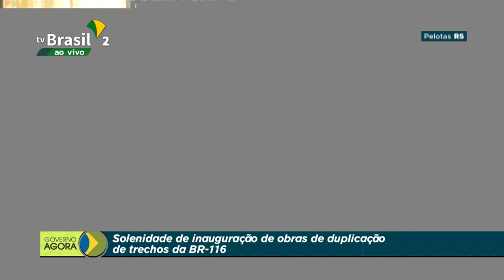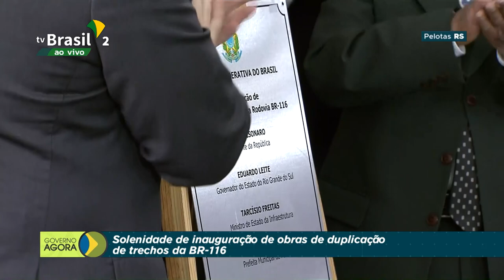Solenidade de inauguração de obras de duplicação de trechos da BR-116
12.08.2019 -O presidente Jair Bolsonaro inaugura trecho duplicado da BR-116 entre Pelotas e Turuçu